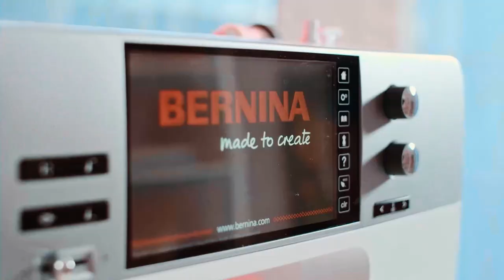Quilt Designer Valentina Bukeeva talks about the new BERNINA 770 QE PLUS (short video version)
"Beautiful sewing is simple with the right machine" says Valentina Bukeeva, a Russian designer. She has successfully turned her passion for quilting into stunning quilted and embroidered bags. The B 770 QE PLUS offers innovative quilting, sewing and embroidering features plus a large sewing space to make creating easy. If desired, the B 770 QE PLUS can be upgraded with an optional embroidery module at any time.
For existing B 770 QE models, BERNINA offers the PLUS Upgrade. Customers who already have a B 770 QE can enhance their sewing and embroidery experience by adding amazing new features, functions and accessories to their machine with this upgrade.
to find a store near you and experience the new B 770 QE PLUS for yourself.